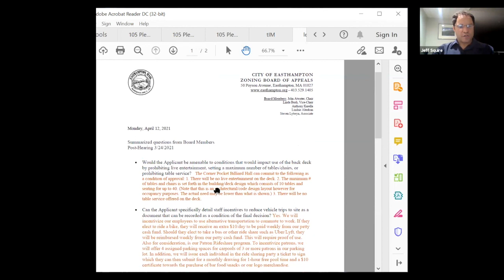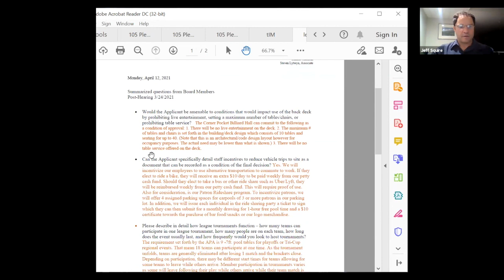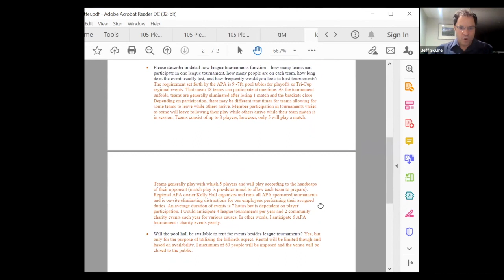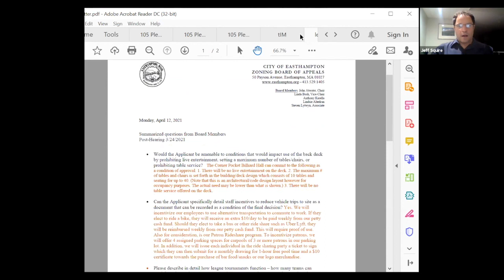Easthampton ZBA 4/28/2021